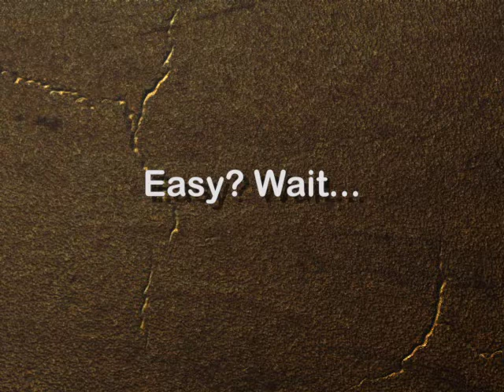Lost Lands Game Trailer - a Treasure Hunt Puzzle Game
Crafted exclusively for iOS devices, Lost Lands is an original puzzle game designed for puzzle lovers who seek the thrill of solving seemingly unsolvable puzzles.

Lost Lands has a treasure hunting theme with a simple goal in each level picking up a gem to accumulate collection value. But you need to find your way through doors that open one way but block another. It stars with 4 doors, but as the number of doors increases, finding your way could be mind-boggling. You are challenged to accumulate more than one million dollars of collection value.

Seeking more challenge? The game provides a second play mode where you are awarded with stars for shorter routes.

All puzzles are solvable within the given steps. If you get lost, the reset, undo and hint system is always ready to help.

Lost Lands is free and can be downloaded from the Apple App Store:

Features:

• Original and challenging puzzle mechanic
• 168 free puzzles in 3 difficulty levels
• Universal support for iPhone, iPod, iPad and iPad mini
• Game Center achievements and leaderboard
• Two play modes
• Reset, undo and hint system
• Share puzzles and solutions with friends
• Review puzzle solutions
• Original game music